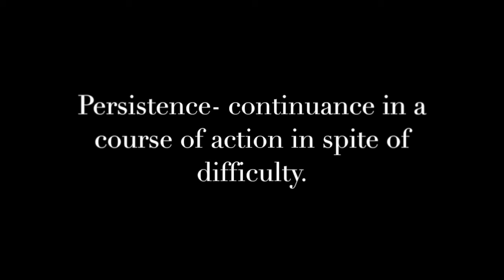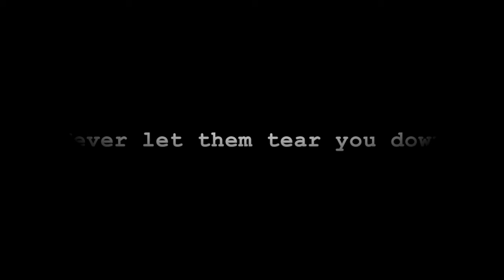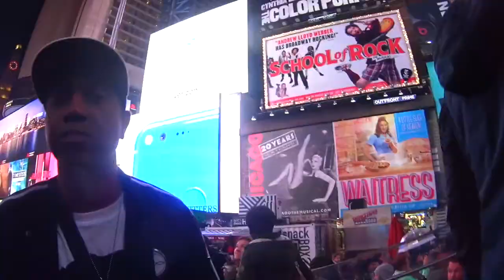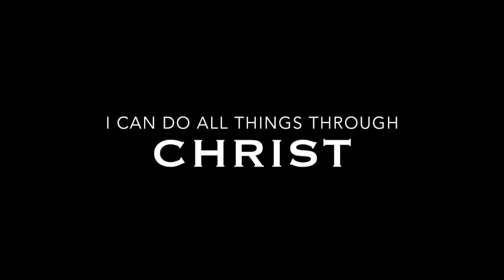The Art of Persistence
Persistence- continuance in a course of action in spite of difficulty.